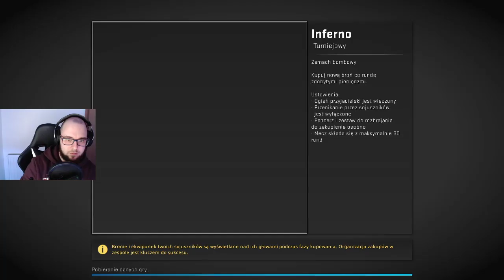GKS Jastrzębie vs Kibice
🇯🇲Michał Bojdys
🇯🇲 Marek Mróz
🇯🇲 Daniel Szczepan
🇯🇲 Dominik Szczęch
🇯🇲 Michał Mydlarz

Partnerem relacji jest:
GRYFNA LAMA ŻORY